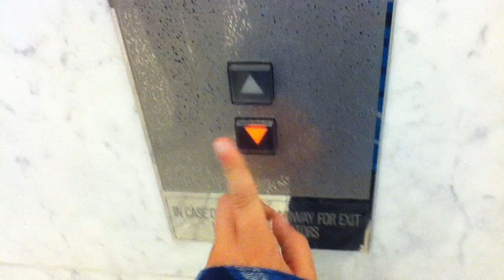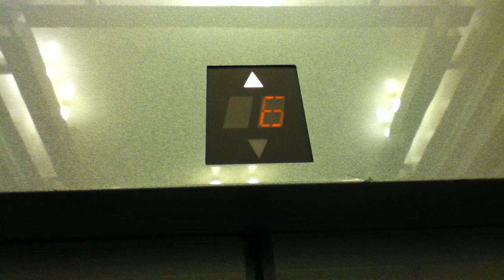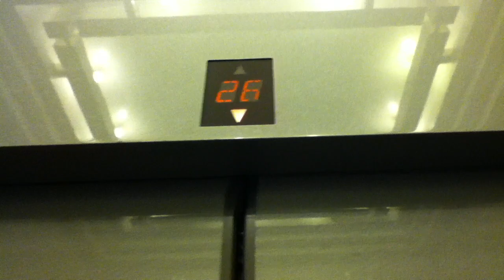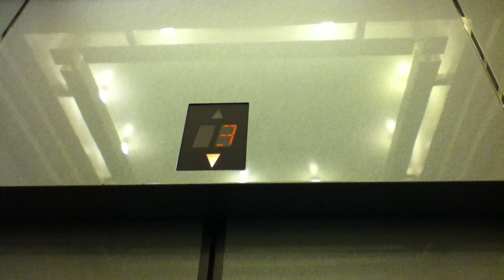ROCKET FAST Mitsubishi Elevators & Escalators @ The Hotel Nikko San Francisco CA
THESE ARE A MUST RIDE IF YOU VISIT SAN FRANCISCO!!! ~~ apparently this is NOT the Anzu Hotel, and it took me THREE TRIES to get the elevator that served the most floors!!! but overall the elevators and escalators are pretty nice!